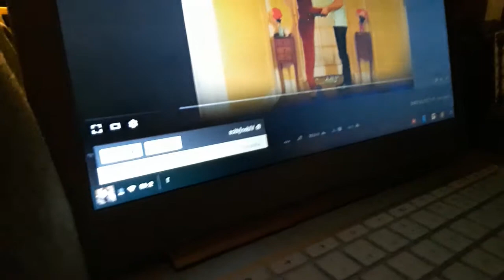Reaction to "perf" by baby ariel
Back in the game munchkins let's do this thing